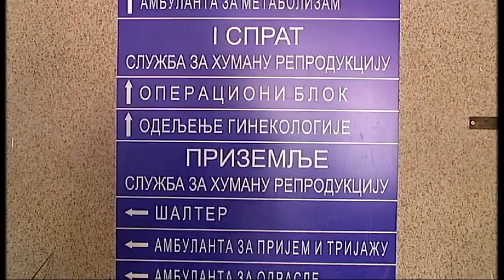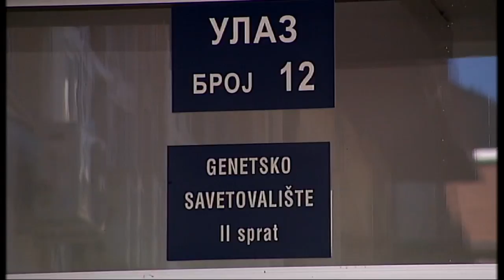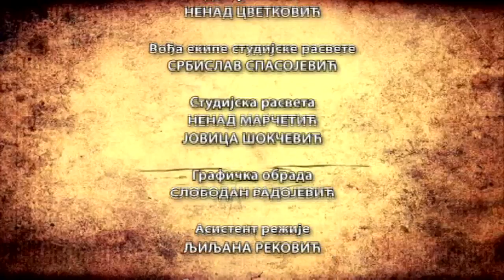Dobro je, dobro je znati: dr Verica Ivanovski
...o planiranju trudnoće i prenatalnoj dijagnostici (dr Verica Ivanovski) Institut za majku i dete "Dr Vukan Čupić" je jedna od važnijih ustanova u Srbiji koja brine o zdravlju mališana. Da li ste znali da se osim toga, u ovoj ustanovi bave i planiranjem porodice i kontrolom trudnoće u cilju rađanja zdravog potomstva i očuvanja zdravlja žena.

Jednostavno, to je jedinstvena ustanova u kojoj se sistemski primenjuje naučna strategija podsticanja nataliteta. Posebna služba posvećena je humanoj reprodukciji.Gost u studiju je dr Verica Ivanovski, načelnik Službe za humanu reprodukciju koja će nam objasniti zašto je važno da devojčice od ranog tinejdžrskog doba posećuju ginekologa, zbog čega naučne preporuke glase da trudnoću treba planirati, kako izgleda i zašto je važna prenatalna dijagnostika... U rubrikama videćmo postupak amniocenteze, genetičko savetovališe i konzilijum za fetalne anomalije...

Urednik i voditelj je Marijana Vuk Mrđa, reditelj Dragica Gačić, organizator Srđan Boljević